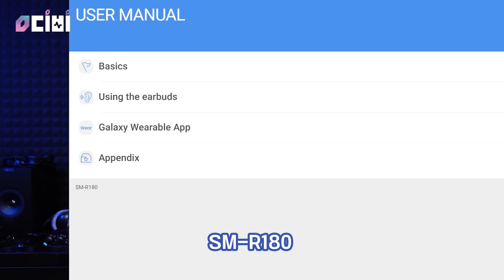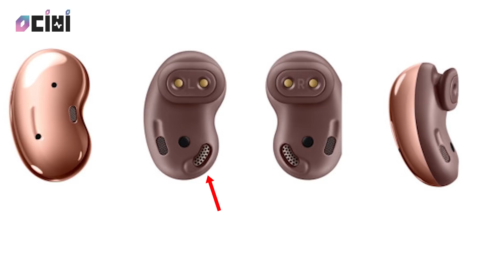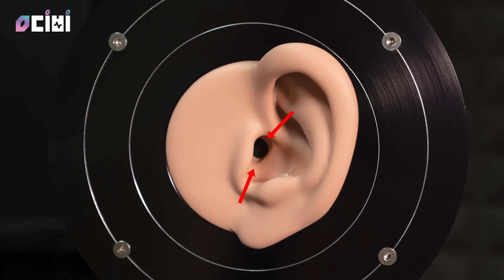리뷰 아님! 삼성 갤럭시 버즈 라이브! ANC를 탑재한 오픈형 이어폰, 지금 바로 구매하면 안 되는 이유!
삼성 갤럭시 버즈 라이브! ANC를 탑재한 오픈형 이어폰!
구조적으로 ANC가 가능할까요?
엔지니어들 정말 고생하셨겠어요~

위 링크에서 구매하시면 영상 제작에 큰 도움이 됩니다.